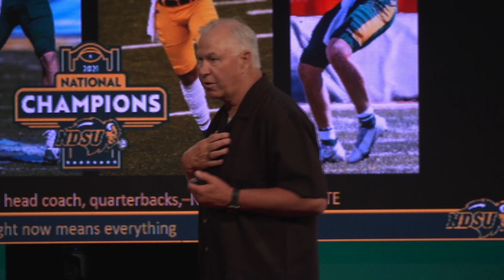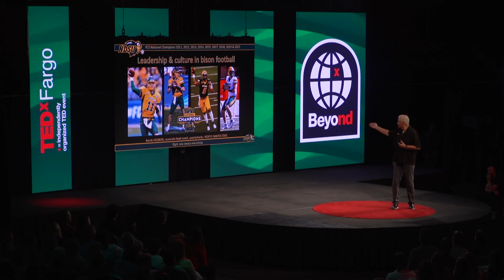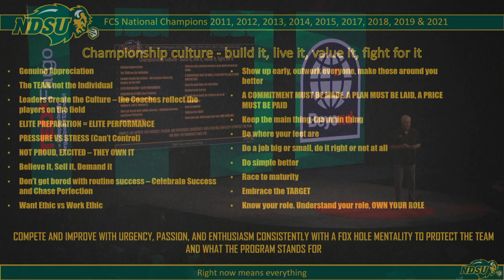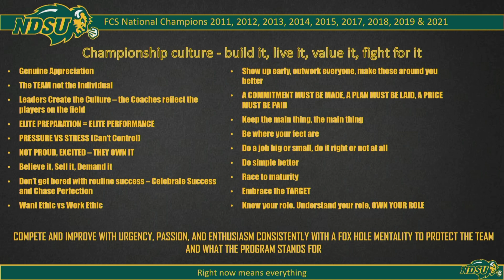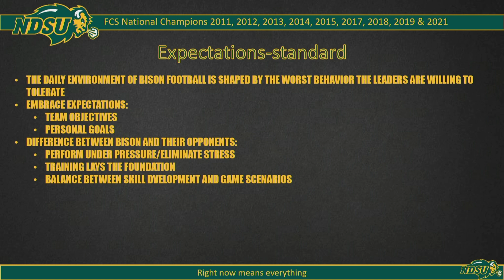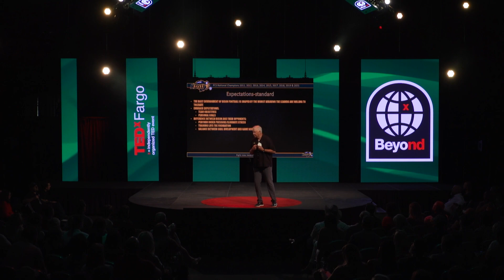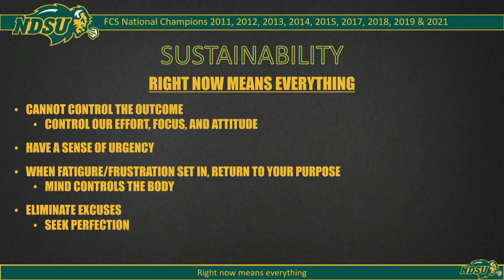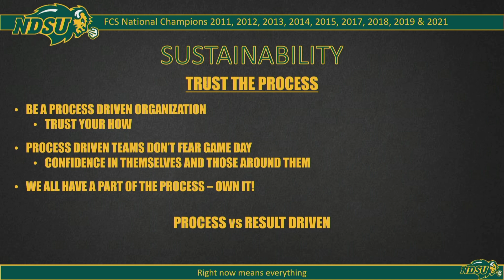Developing Leadership and Culture in the Bison Football Program | Randy Hedberg | TEDxFargo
Igniting & fostering a culture of leadership and champion mindset, hear from the Quarterback Coach of the North Dakota State University Bison Football Team, Randy Hedberg, as he describes the expectations, standards, culture, and leadership within the organization. Randy Hedberg is the Associate Head Coach/Quarterbacks Coach for NDSU football. His hometown is Parshall, ND and he graduated from Minot State University with a degree in Mathematics and Physical Education. Randy was drafted into the National Football League as a Quarterback and played two years with the Tampa Bay Buccaneers. This talk was given at a TEDx event using the TED conference format but independently organized by a local community.